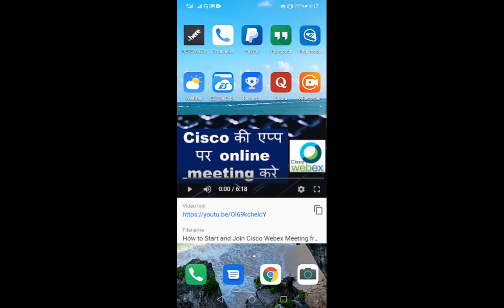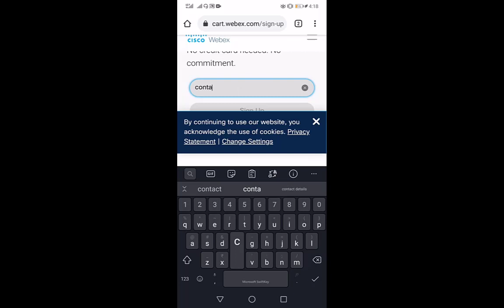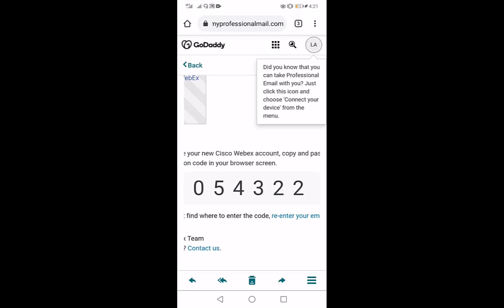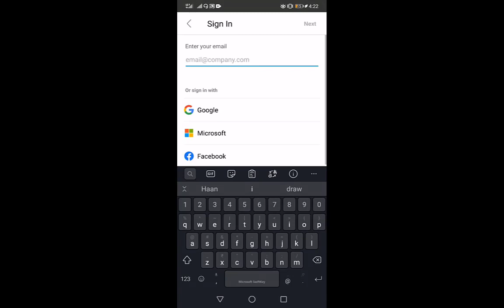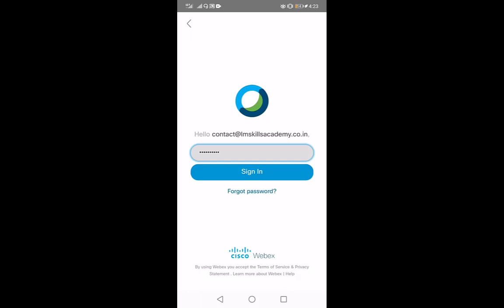How to Log in to Cisco WebEx Meet with Any Email ID – Step-by-Step Guide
Although WebEx typically supports Google, Microsoft, and Facebook logins, this tutorial will show you how to sign up and log in with any email address, making it easier to access your WebEx meetings.

By the end of this video, you will learn how to:

✅ Log in to Cisco WebEx Meet without relying on Google, Microsoft, or Facebook logins.